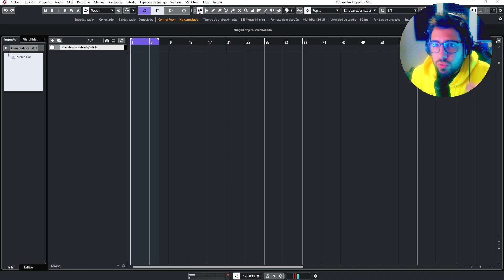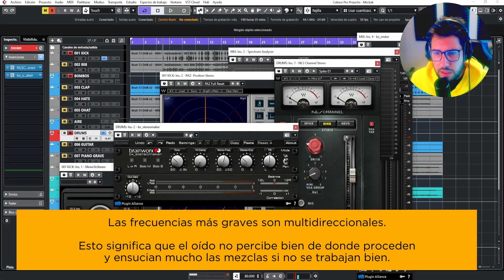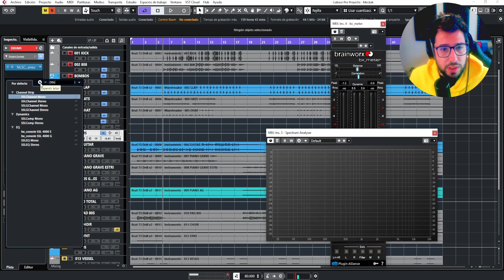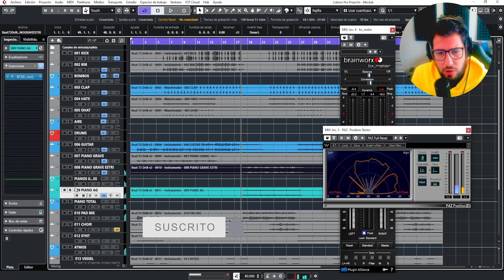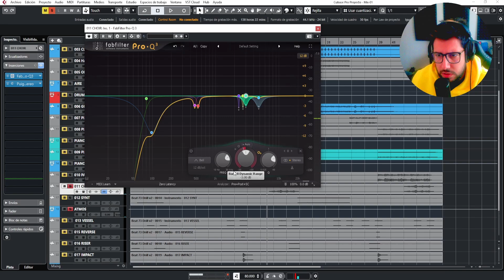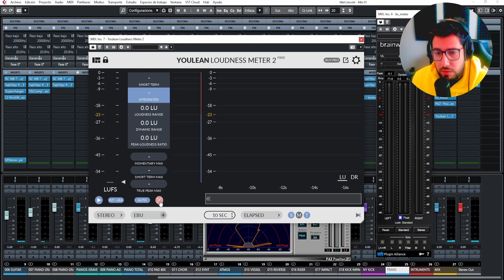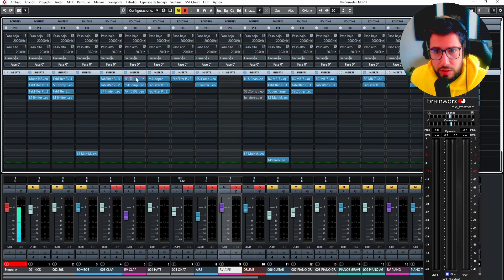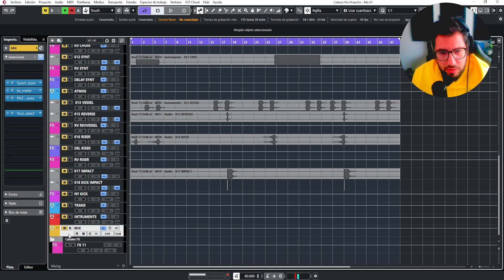📀Cómo MEZCLAR un BEAT (Proceso Completo) 🙀CURSO de MEZCLA #6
En este video del CURSO de MEZCLA te voy a explicar como mezclar un beat por pistas completo: TODO EL PROCESO.

Vamos a ver la organización que hago de pistas, plugins y cuales son los trucos para conseguir gran volumen y definición.

VE DIRECTAMENTE A LO QUE TE INTERESA:👇

00:00 - Intro
00:47 - Importación y comprobación del proyecto
02:53 - Instrumentación y datos sobre el beat
05:58 - Grupos y simulación analógica
08:03 - Volumen de pistas, balance tonal e imagen estéreo
15:10 - Mezclando KICK
22:34 - Mezclando 808
24:51 - Mezclando CLAP
28:06 - Mezclando HI HATS y OPEN HATS
33:19 - Mezclando GUITARRA
39:09 - Mezclando PIANOS
53:21 - Mezclando PAD
61:40 - Mezclando CHOIR
70:41 - Mezclando SONIDO VESSEL
72:45 - Mezclando REVERSE
75:18 - Mezclando RISER
76:51 - Mezclando IMPACT
81:21 - Revisando RMS y LUFS
83:21 - Trucos y consejos antes de poner REVERB
87:50 - Añadiendo REVEB al CLAP
98:08 - Añadiendo REVEB a los HATS
100:24 - REVERBS con AUTOPAN
102:42 - Añadiendo últimos EFECTOS
103:24 - Últimos AJUSTE PRO
107:58 - EQ SIDE CHAIN entre GRUPOS FINALES
110:50 - Último REPASO TÉCNICO
113:05 - Resumen final